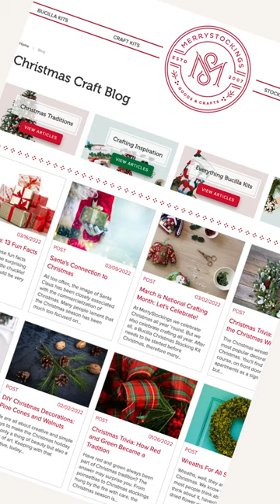How to Care for your Christmas Stockings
Do you know how to clean your precious heirloom Christmas stockings? We've got everything you need to know on our Blog! It's a crafter's haven.